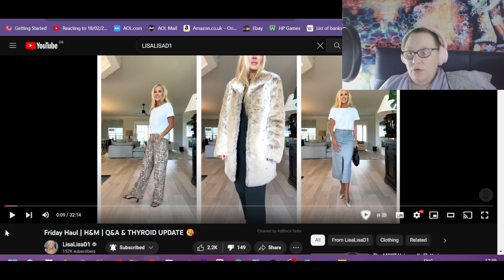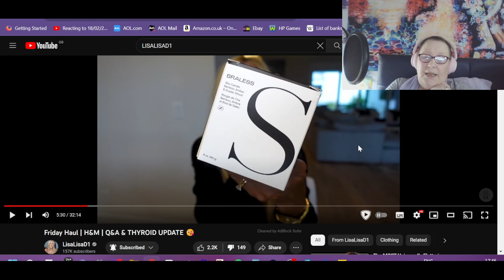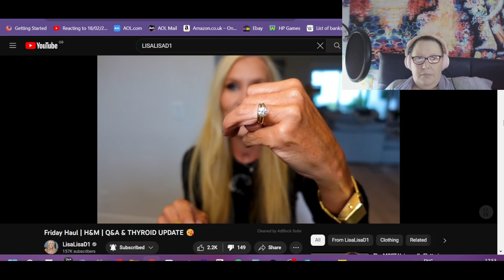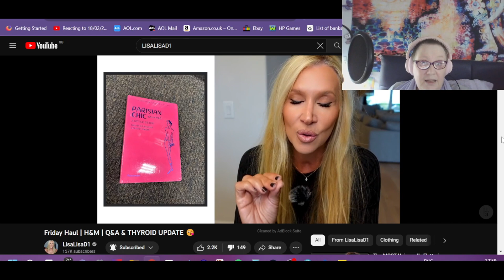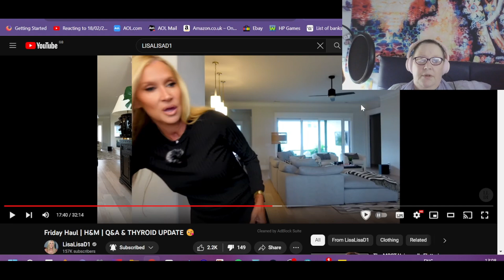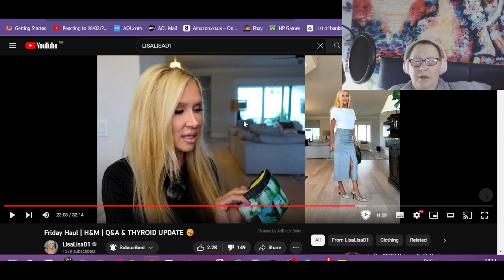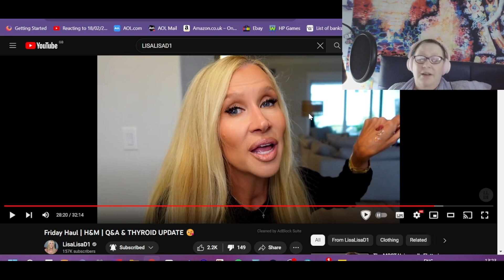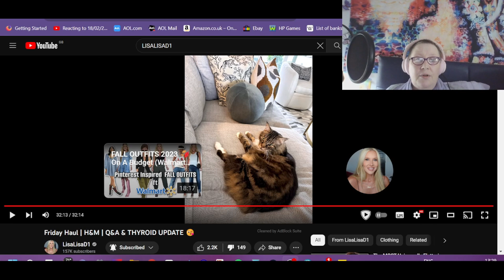Reacting to 01/09/2023 Friday Haul | H&M | Q&A & THYROID UPDATE 😘RunKenRun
Headphones headband I use
Zipper version of Headphone Headband cover
EarPad covers for headphones
The headphones I use
My favourite bedtime tea
Blue Yeti Mic I use
Glittery Mic cover
Mic arm